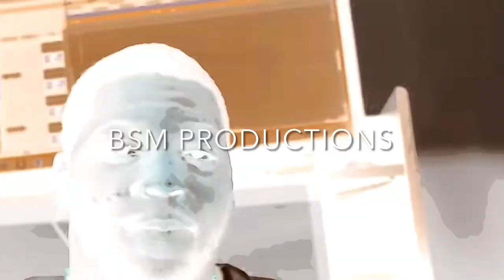[FREE] RIO DA YUNG OG X AK BANDAMONT X LIL E TYPE BEAT - OC SPRAY (PROD. BSM) 204 BPM